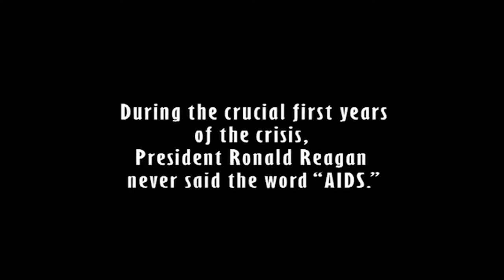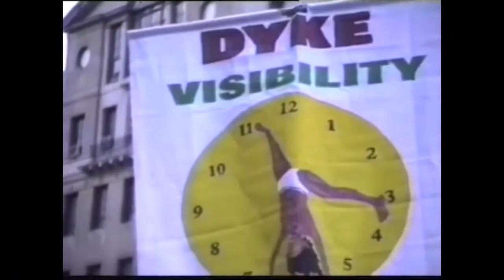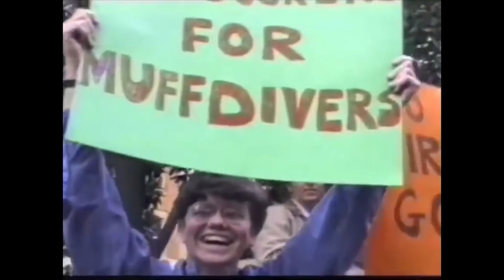2018 Marching in Gucci | Chad Goller-Sojourner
The Jordan Schnitzer Museum of Art hosted Chad Goller-Sojourner's Marching in Gucci: Memoirs of A Well-Dressed Black AIDS Activist on October 11 in the community Pavilion.

Chad Goller-Sojourner is a Seattle-based writer, storyteller, solo-performer and recipient of a distinguished Washington State Arts Commission Performing Arts Fellowship. Most recently he served as the 2013 Ohio University Glidden Visiting Professor, where his work focused on the social, political and historical dimensions of multi-identity construction and intersectionality. In 2011 he was awarded both an Artist Trust Grant and Creative Artist Residency to further develop his sophomore solo show: Riding in Cars with Black People & Other Newly Dangerous Acts: A Memoir in Vanishing Whiteness. In 2009 he launched a national college tour of his groundbreaking and crushingly honest inaugural solo show entitled: Sitting in Circles with Rich White Girls: Memoirs of a Bulimic Black Boy, which debuted July 2008, was funded in part by the National Endowment for the Arts and has most recently been expanded into a written memoir.